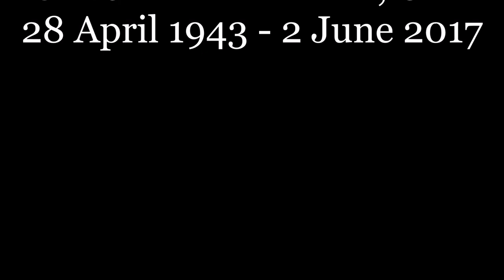Sibelius: Symphony No. 2 - Orchestre de la Suisse Romande/Sir Jeffrey Tate (2009)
SIR JEFFREY TATE, CBE, cond.
Recording: Victoria Hall, Geneva, October 24, 2009

I. Allegretto - Poco allegro (0:00)
II. Tempo andante, ma rubato - Poco allegro (11:24)
III. Vivacissimo - Lento e soave (27:33)
IV. Finale. Allegro moderato - Moderato assai (34:44)